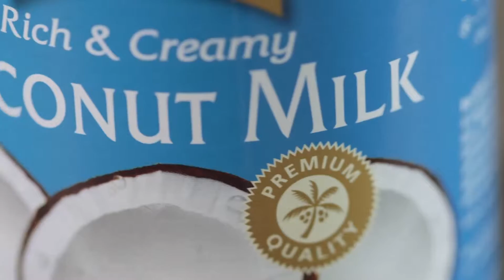Coconut Milk Chicken Curry HD